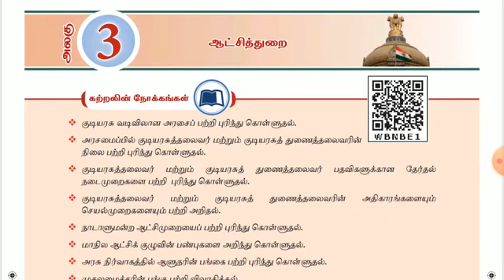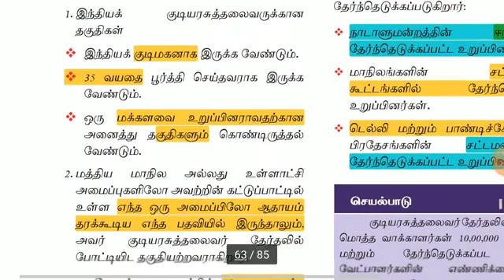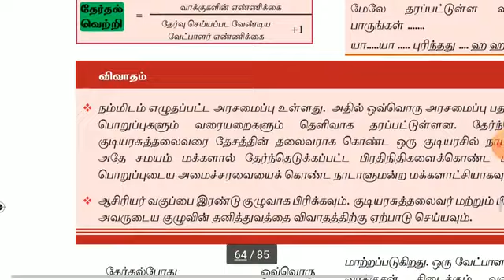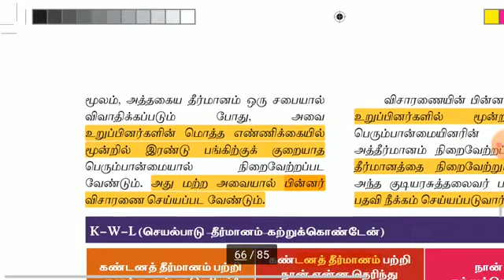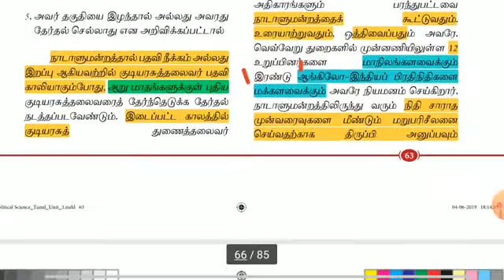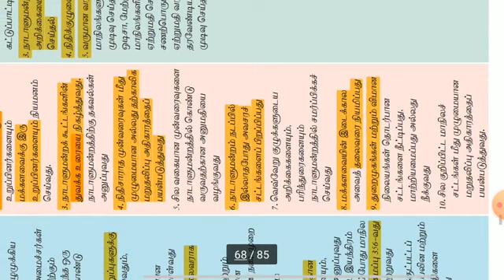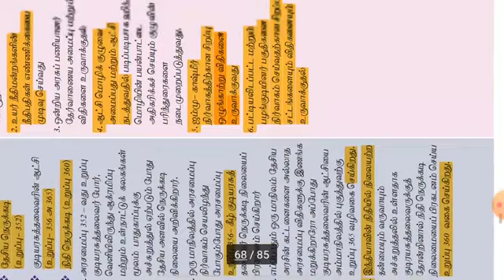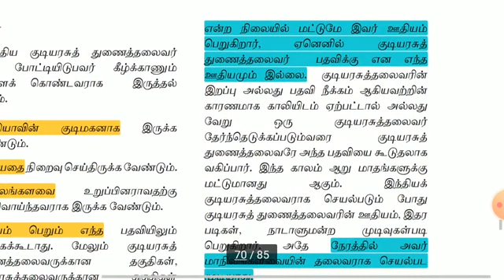12th NEW BOOK POLITY LESSON 3 ஆட்சித்துறை PART 1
12th NEW BOOK-POLITY LESSON 3- ஆட்சித்துறை- PART-1